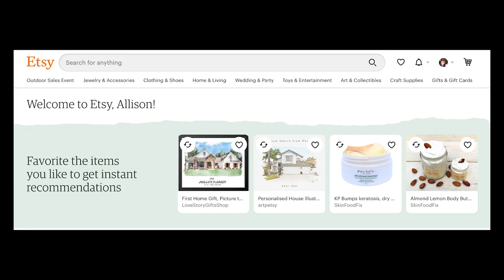Saying Goodbye to My Parents and Leaving California (EMOTIONAL!! 😭) // Travel Snacks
The van is done and it's time to leave California! Although this video was filmed quite a while ago (DEC 2020), I still wanted to post it to show how I prepped my van before leaving. This also includes one of the presents I gave my parents before hitting the road.

ABOUT ALLISON
Allison Sharpe is a California native who gave up her home in California to live a nomadic lifestyle. In the USA she lives out of her car and while abroad practices slow travel. Wherever she is, she's always looking for delicious food, scenic places, unique adventures and cool places to stay (on a budget). She's also the host of the Travel Snacks Podcast.